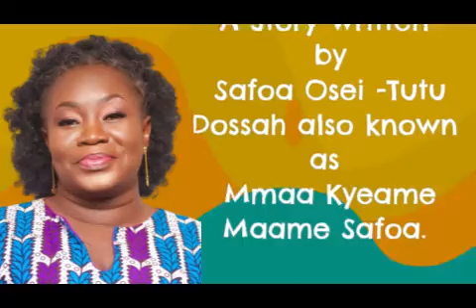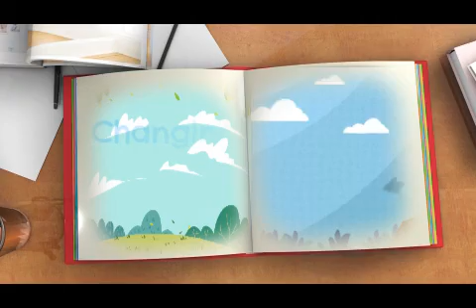A story a day. Episode 18. At Table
Teaching basic table manners